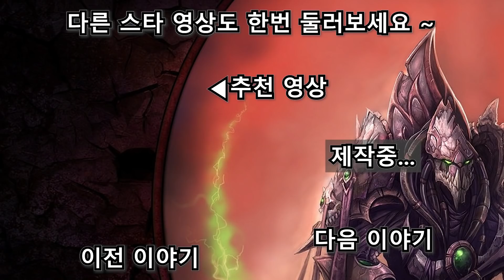알터네이트 캠페인 - 에피소드2 대의회 (오리지널 프로토스 미션 6~10) - Alternate Campaign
공식 캠페인에서 종족들과 등장 인물들이 서로 바뀐 콘셉트의 캠페인입니다.
오리지널 버전 맵 제작은 'StratosTygo' 님
브루드워 버전 맵 제작은 'UED Commander' 님이 해주셨습니다.
(테란→저그) (저그→프로토스) (프로토스→테란) 으로
세계관이 뒤바껴져 있으며, UED의 경우 제 4의 종족인 '원시저그' 로  따로 존재합니다.

대리 플레이는 'StarArchive [TeamVE]'님이 해주셨습니다 감사합니다 :)

제가 직접 번역을 해서 약간의 오역이 있을 수 있습니다.

알터네이트 캠페인 - 에피소드2 대의회 (오리지널 프로토스 미션 6~10)